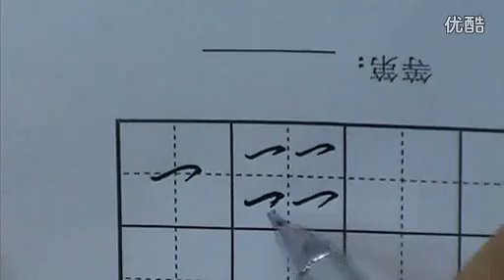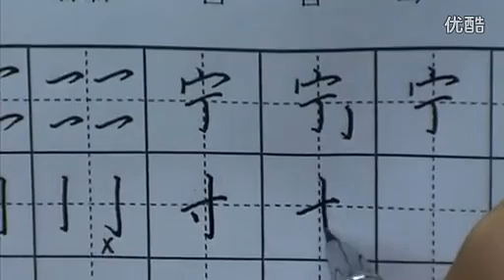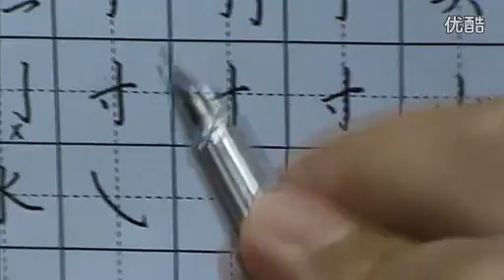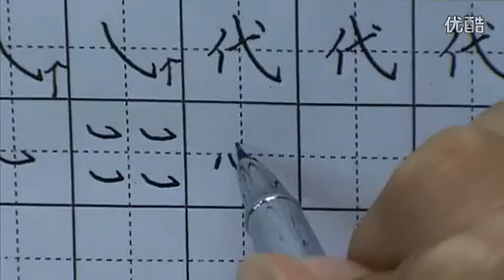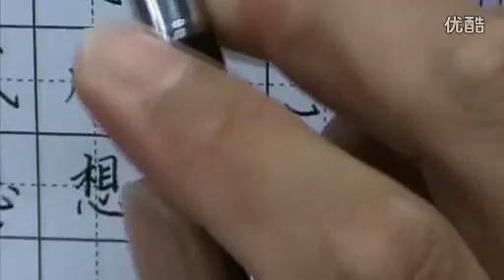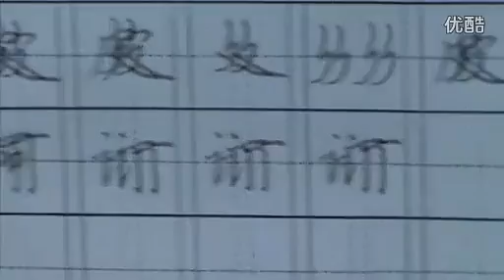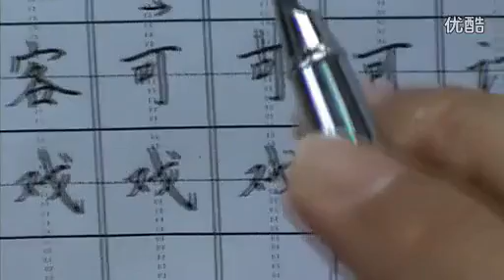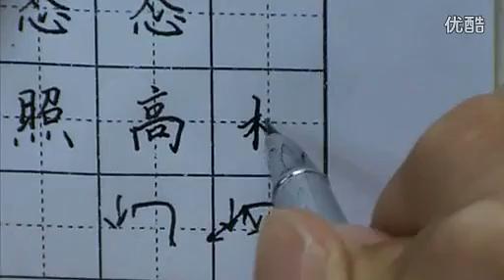学习田英章硬笔书法楷书8